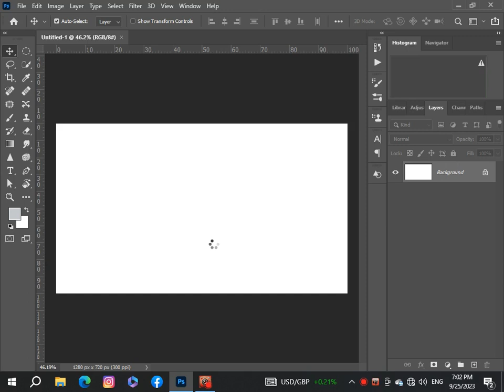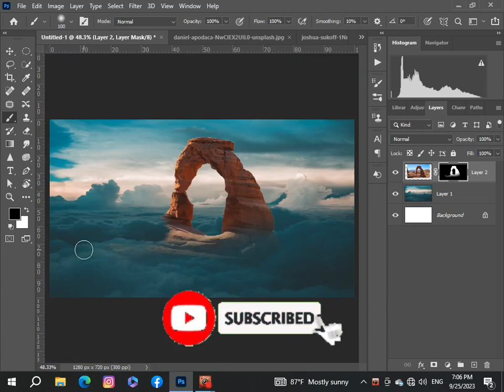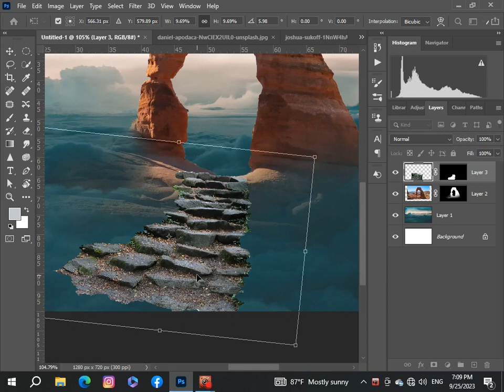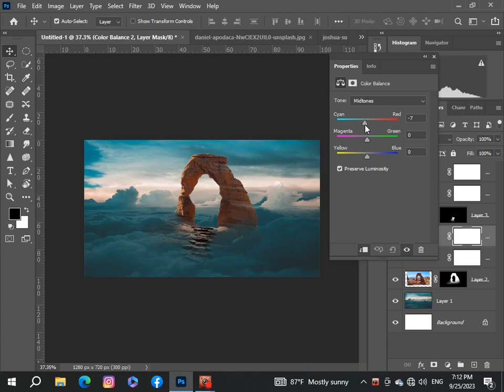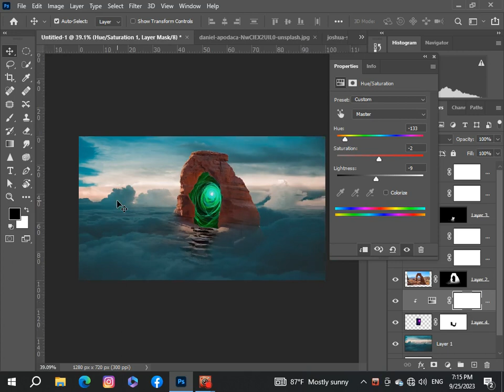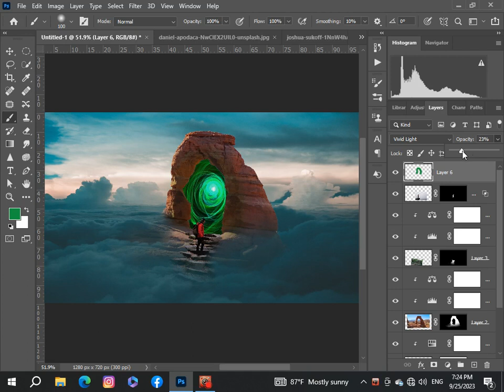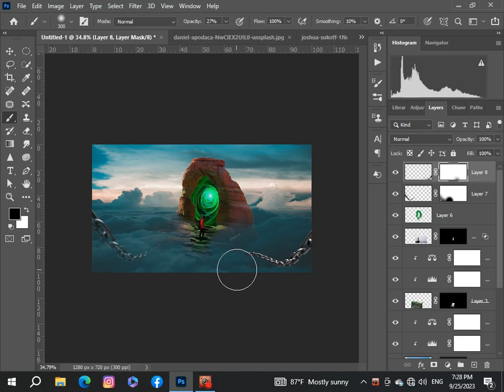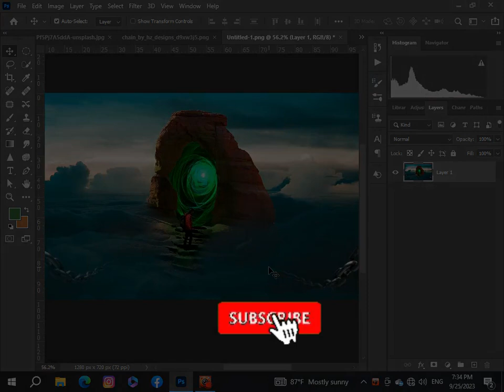Photoshop Manipulation - Time Travel / Speed Art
I will try how to use Photo Editing Effect in Photoshop Tutorials.